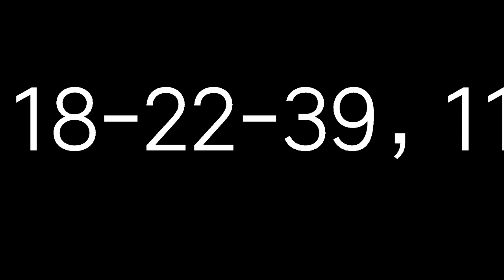5月14日今彩539必勝三星獨碰預測號碼